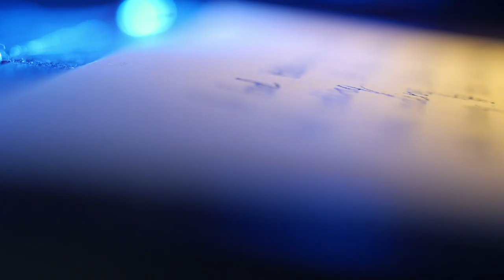The Murderer of the Rue Voltaire - Henri Lœvenbruck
Murders at the Comédie-Française
In bookshops on October 21st